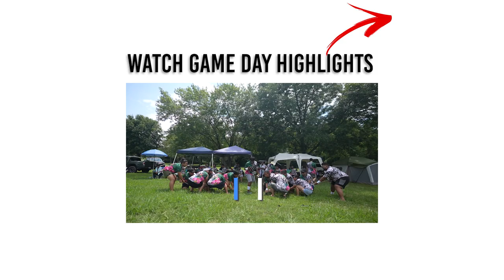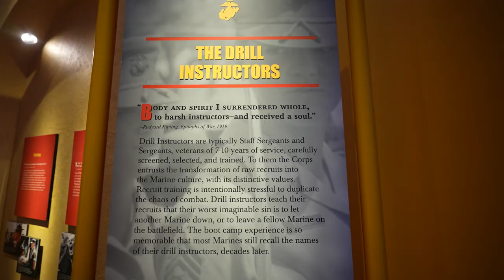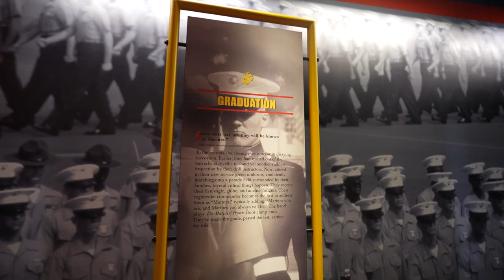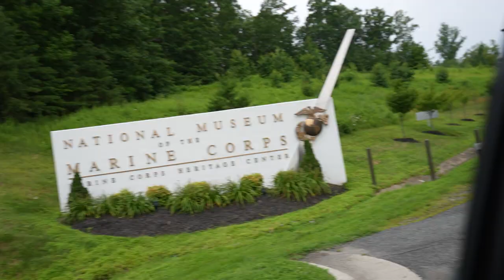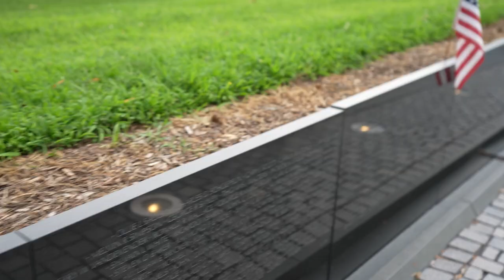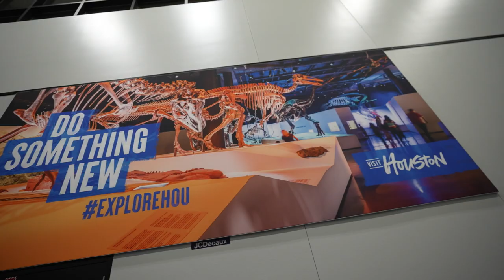Camp Day || Marine Corp Museum || Lincoln Memorial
Today was the full camp day, it's actually the 4th annual camp and we got to be a part of it.

We had fellowship Sunday morning and made our way back to Virginia where we got the chance to visit the National Museum of the Marine Corp, which I definitely recommend to visit if you have the chance. We were then able to visit the Lincoln Memorial in Washington D.C.

00:00: Camp Day
01:09: Game On
03:50: Sunday
04:52: Breakfast
06:33: Sunday Fellowship
07:31: National Museum of the Marine Corp
09:12: Washington D.C.
10:40: Shoots Den Braddah!